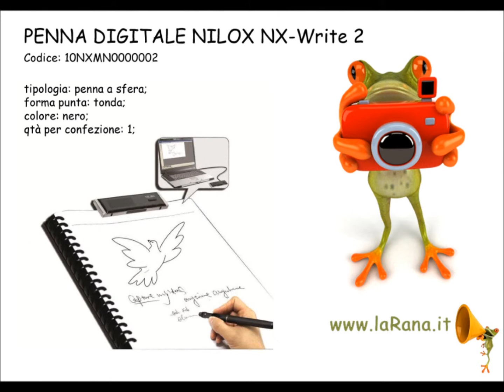Idee regalo per Natale: trasforma la tecnologia in una fantastica sorpresa! Negozio online laRana.it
In questo video vi proponiamo qualche idea da trasformare in un bellissimo regalo tecnologico per questo S.Natale.

- penna digitale Nilox NX-Write 2 per prendere appunti su "carta" e trasferirli sul pc senza doverli copiare

Approfittate delle promozioni e dei nostri sconti per prepararvi al Natale!